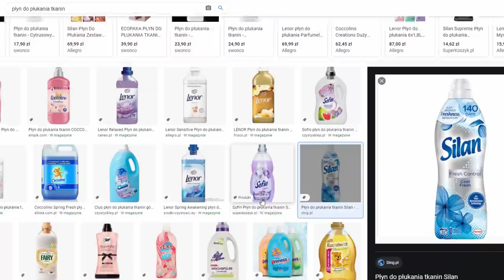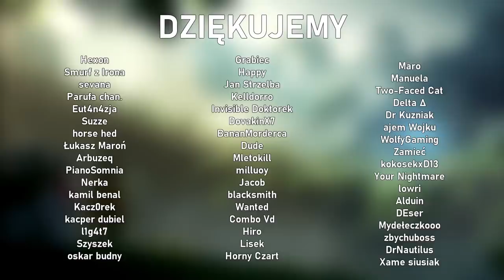POWIĘKSZ SWOJEGO DEADA O 3 SEKUNDY (League of Legends)